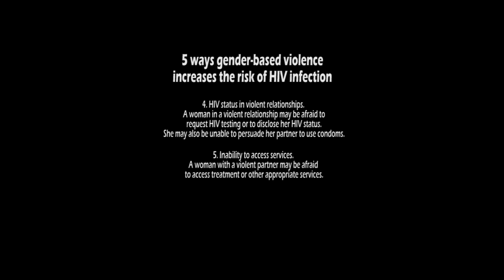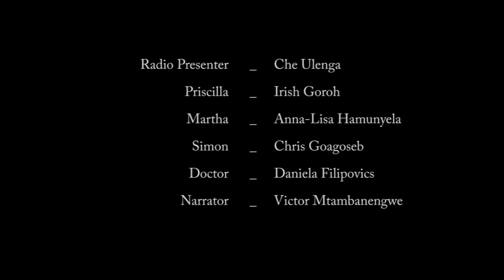Gender Based Violence and HIV Animation